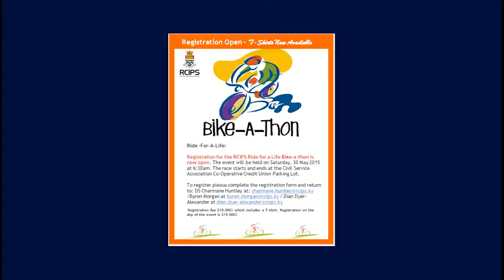CIGTV News Update 567, April 21 2015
Making our CIG TV news headlines today, Minister Osbourne Bodden visits departments under his Ministry. Government and DEH are inviting bids for removal of tyres from the Grand Cayman landfill. And local veterans get ready to celebrate VE day on May 8th, and you’re invited to be a part of the celebration.